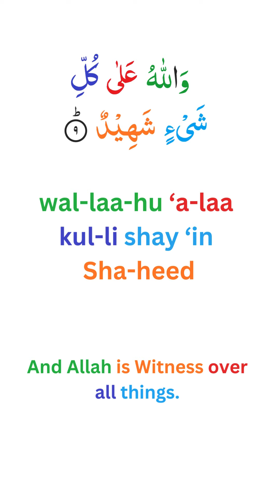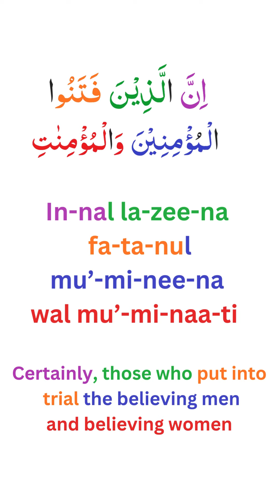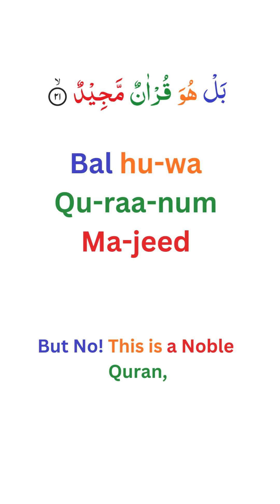Surah Al Burooj "The Great Stars / The Mighty Forts" by Omar El Hisham - Beginners level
Beautifully recitated.  Will become one of your favourite surahs to recite inShaaAllah.